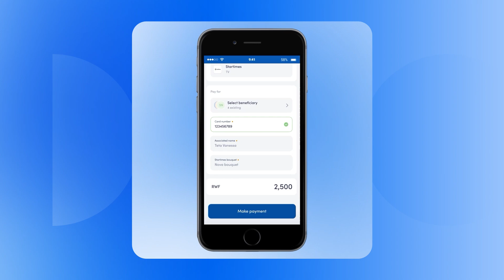Pay for Your StarTimes TV Subscription Easily with our digital channels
Never miss your favorite shows! With the Bank of Kigali Mobile App, paying for your TV subscription is quick, easy, and secure. Watch this video to learn how to keep your TV active in just a few taps!